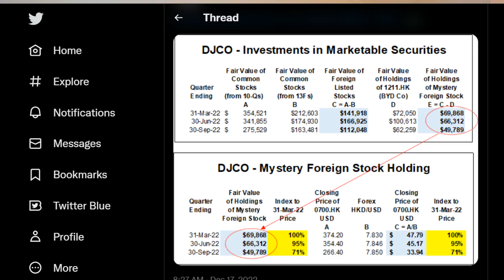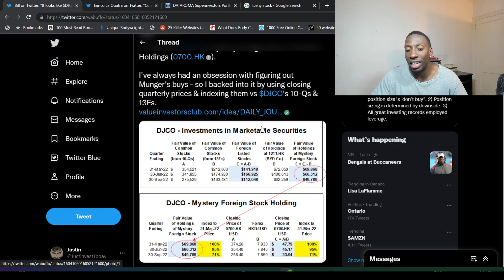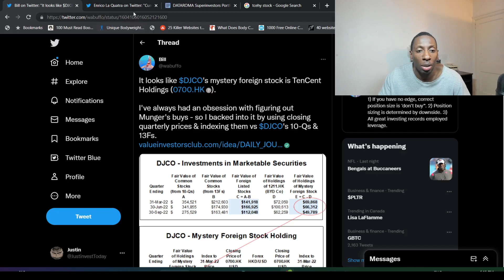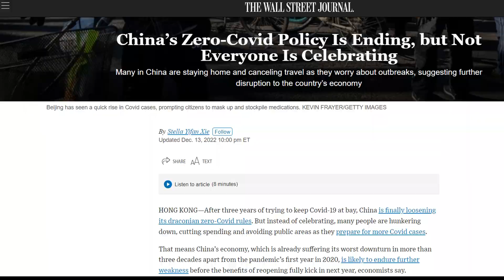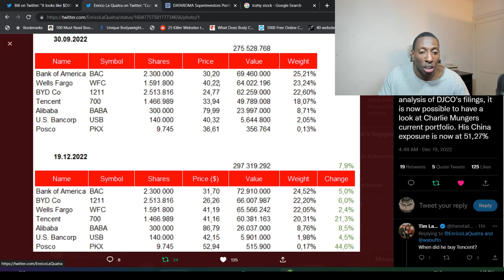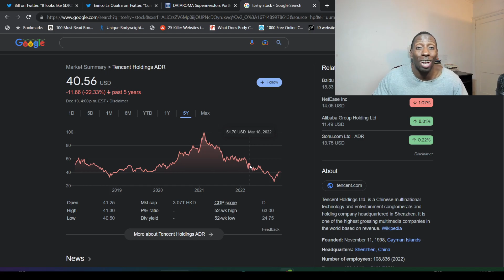Charlie Munger Owns Tencent & Alibaba Now! Munger Portfolio Breakdown (BABA, TCEHY Stock)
Charlie Munger Owns Alibaba & Tencent! Munger Portfolio Breakdown. In this video, I talk about Charlie Munger 13f filings and Daily Journal quarter reports revealing that he owns Tencent stock. Charlie Munger must feel confident about the future prospects of China's growth to have over 50% of his stock portfolio in BYD, Alibaba (BABA) and Tencent (TCEHY).